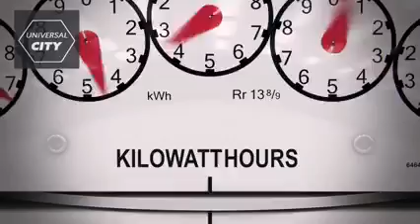LA CAÍDA DE ESPAÑA ANTE MÉXICO - EL FIN DE LA HEGEMONÍA ESPAÑOLA